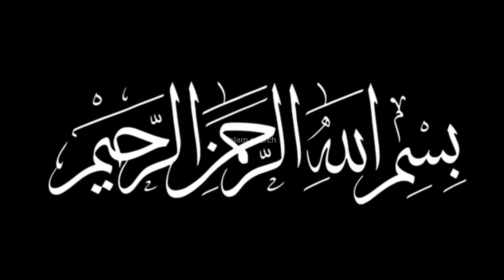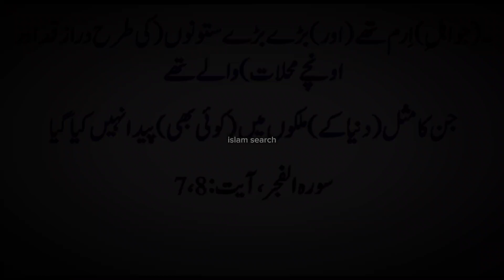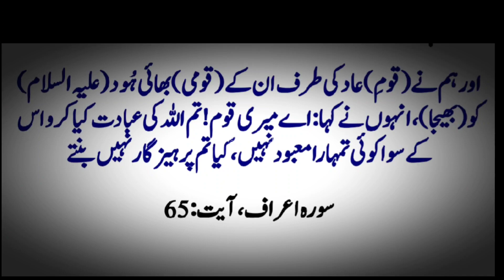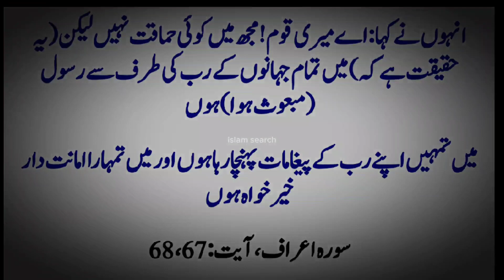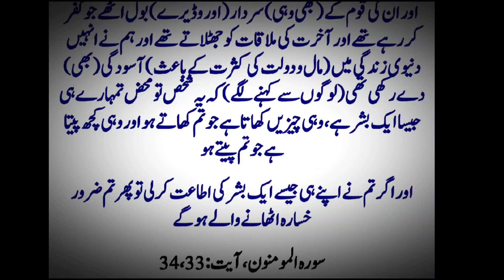Hazrat HOOD AS Story in Urdu | Life of Prophet Hood | Qasas ul anbiya | قوم ا اد کا انجام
This is official YouTube channel of Islam search. Islam search is voice over from Pakistan and uploads videos of Islam, existing mysterious and bizarre events for viewers.

All information is gathered from different books for islam.